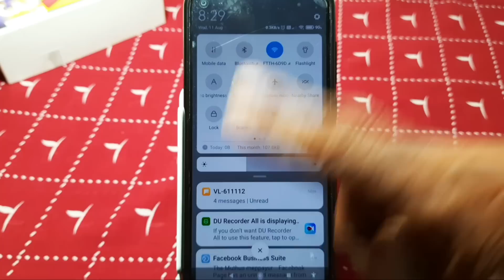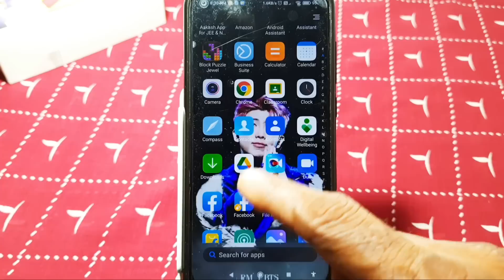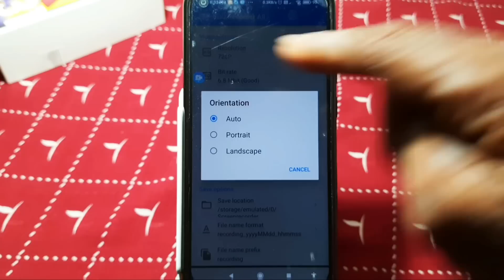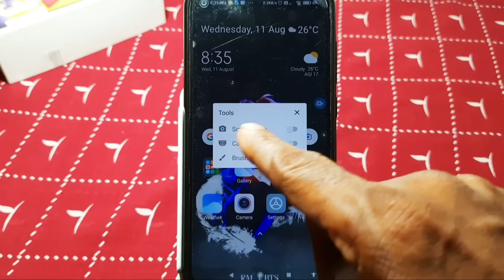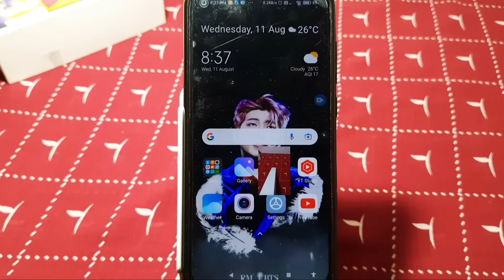സ്ക്രീൻ റെക്കോർഡ് ചെയ്യാം നല്ല ക്വാളിറ്റിയിൽ screen recorder with audio